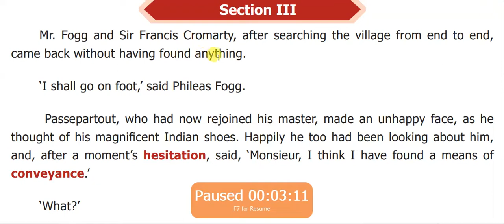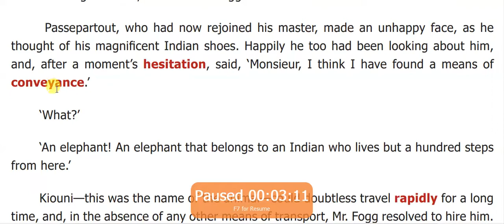VII ENG T3 JOURNEY BY TRAIN 7